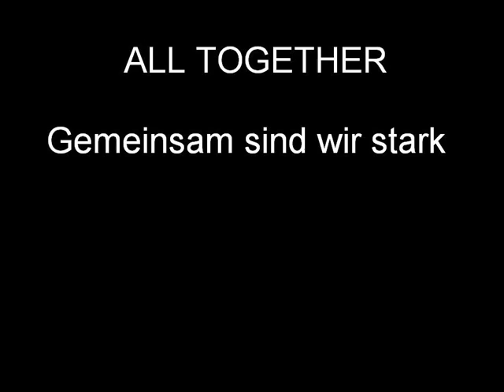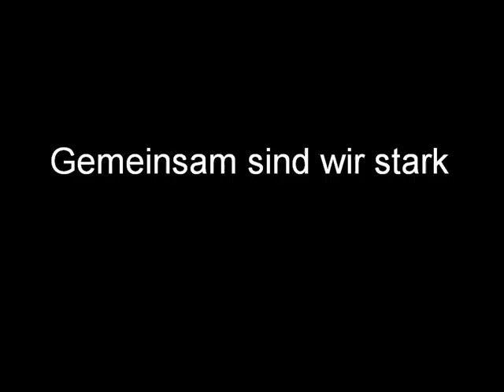Schulsong der Gebhard-Müller-Schule und der Schwarzbach Schule - Gemeinsam sind wir stark 0001